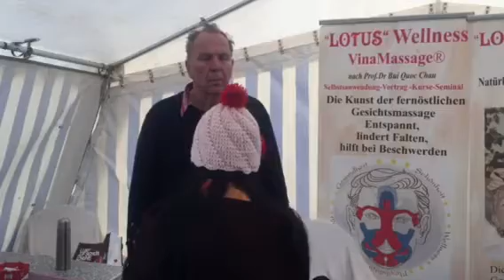Aura Chirurgen - spontan Heilung in Narzissenfest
Vielleicht wünschst Du Dir mehr Ausgeglichenheit, Vitalität und Gesundheit?

Vielleicht möchtest Du Vergangenes Loslassen und mehr Klarheit und Bewusstheit gewinnen?
Vielleicht sehnst Du Dich aber auch nach einer liebevollen Partnerschaft und herzlichen Beziehungen.
Vielleicht auch nach Deiner echten Berufung und Erfüllung, in der Du Dein wahres Potential, Deine Gaben und Talente endlich entfalten kannst?
Wo auch immer Du Dich auf diesem Weg befindest, halte an und suche "den Raum, wo Du Dir Wirklich selbst begegnen kannst".
Denn tief in Dir warten Freiheit, Verbundenheit, Glückseligkeit und sogar Heilung und Frieden auf Deine Entdeckung.

Ich verspreche Dir: Die Antworten, die Lösungen und die Kraft für Deinen Weg findest Du in Dir!

Dies zu finden, ist es, wobei ich Dir helfen kann!
Ganzheitlichen Körper- Geist- Seele "Lotus- Wellness "